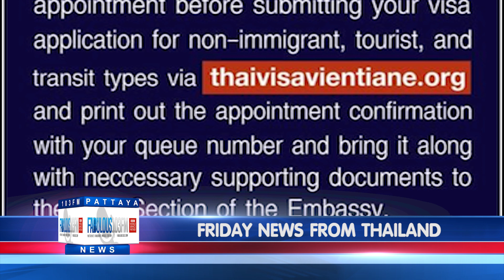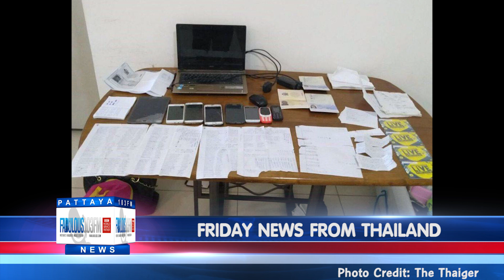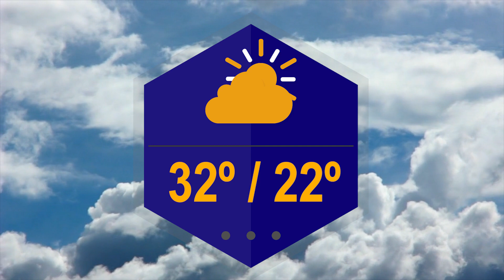[NEWS] 25th January 2019 Fabulous TV Pattaya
FRIDAY'S LATEST NEWS HEADLINES

- IMPORTANT UPDATE from Vientiane Royal Thai Embassy. Walk-in Visa applications are no more.

- South Korean man claims partners forced him to witness coworkers murder & dismemberment

- Nigerians arrested in 100 million baht online romance scam sting